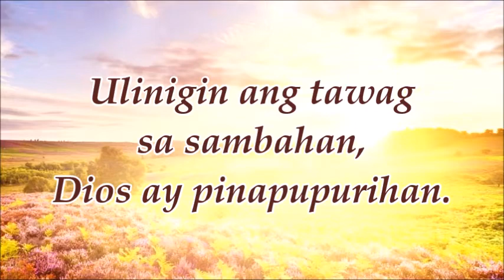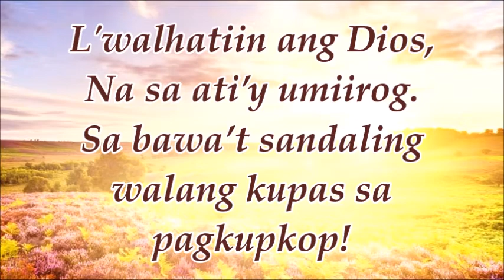Lwalhatiin Natin Ang Dios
Tune: "Praise to the Lord, Almighty"
Mga Awit sa Pagsamba is an inter-denominational Evangelical Protestant hymnal published by the National Council of Churches in the Philippines. 1959.